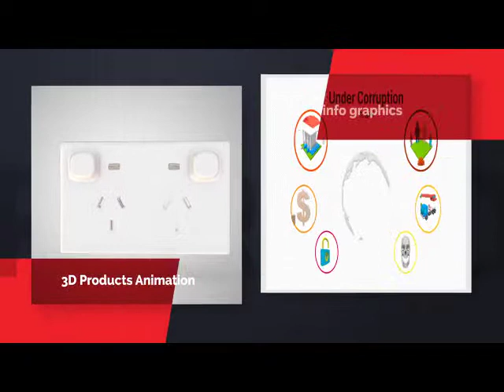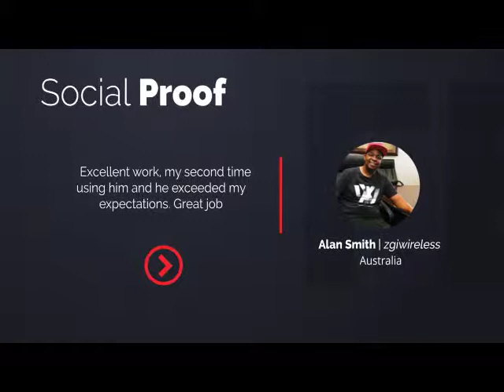Niranjan Mondal - Motion graphics Reel 2019